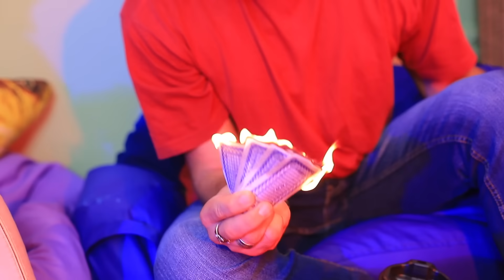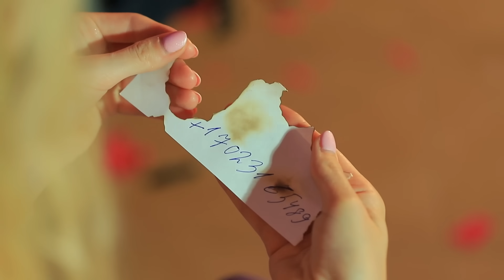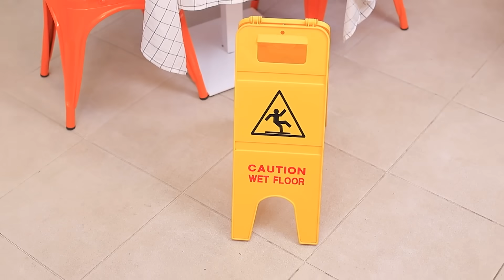Wyzwanie Gorąco vs Zimno /Ognisty vs Lodowy Chłopak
Gorący flirt czy fajne dodatki? Który facet jest fajniejszy - ognisty czy mrożący krew w żyłach? Obejrzyj nasz nowy film o gorącym i zimnym facecie walczącym o tę samą dziewczynę!